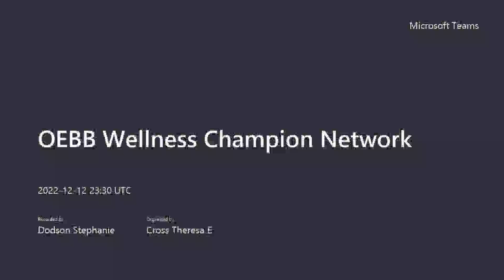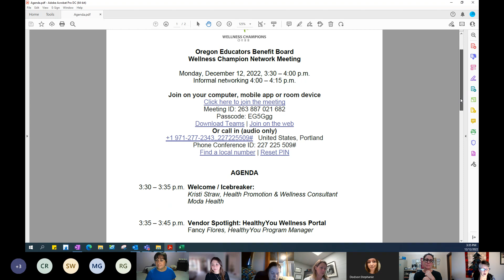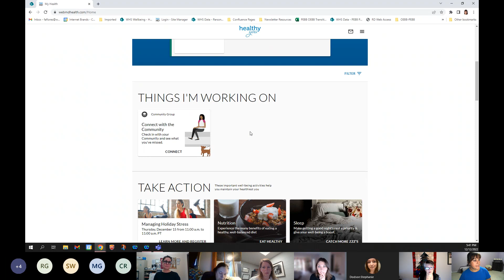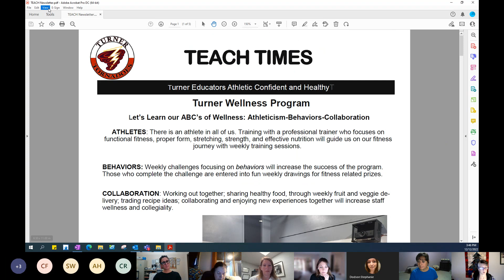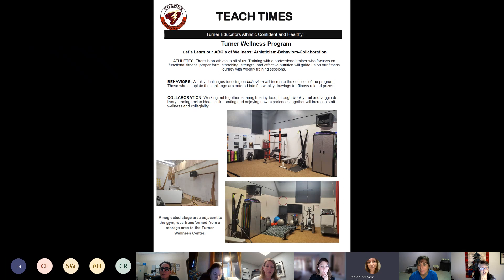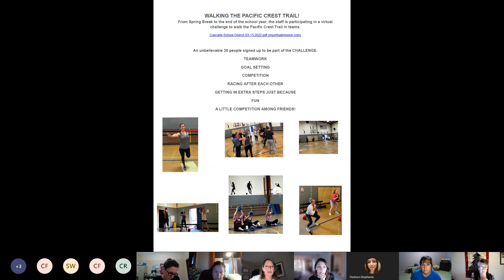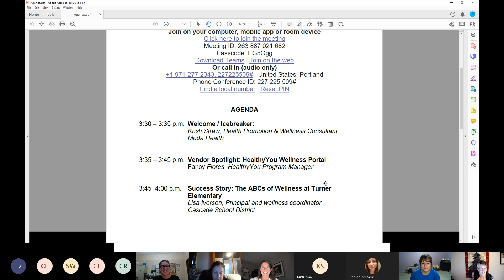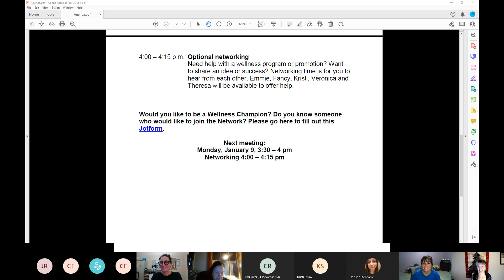OEBB Wellness Champion Network Meeting Recording - December 12, 2022